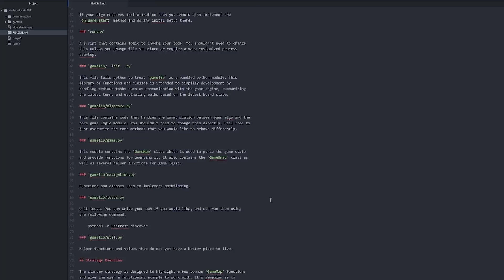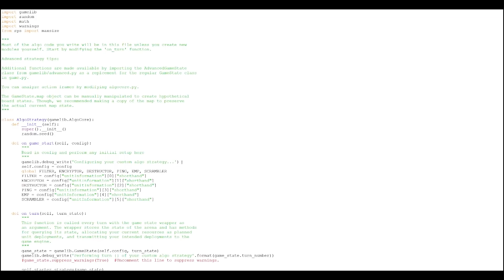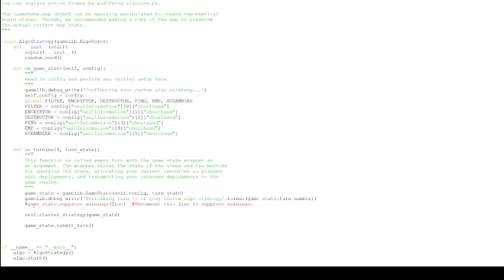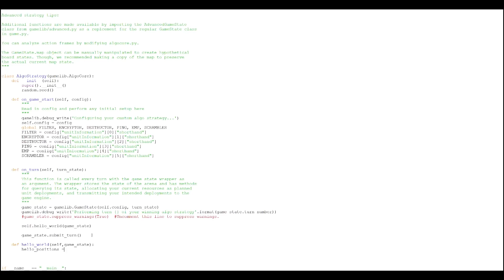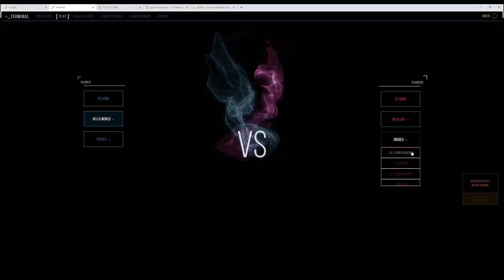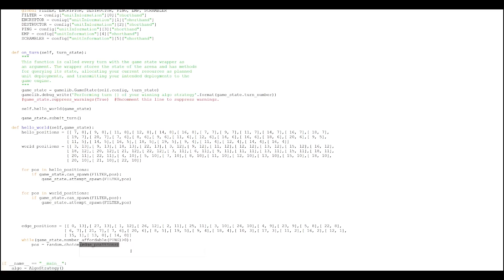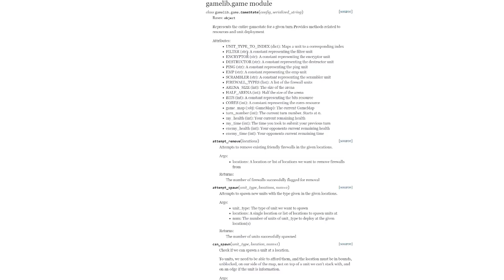Terminal tutorial. How to get a basic algorithm working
We now have our own terminal tournament brought to you by Correlation One, a company whose mission is to connect global companies with the best data scientists, analysts and engineers in the world.